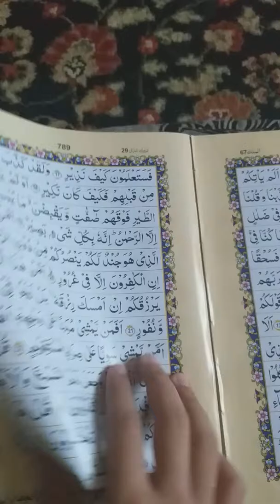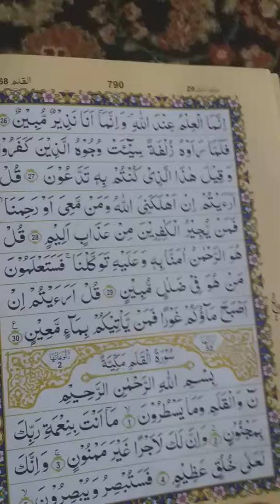Surah e Mulk, Light Of The Grave.